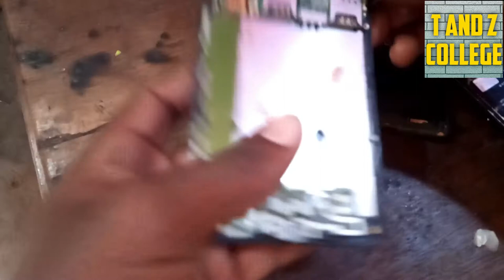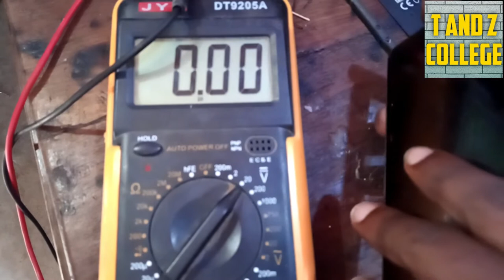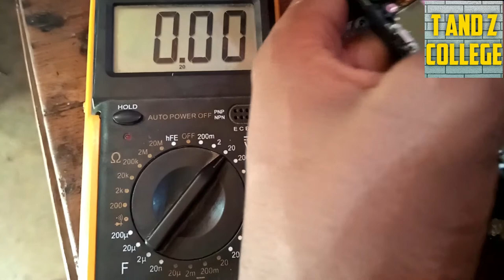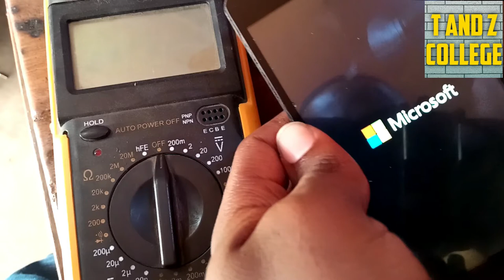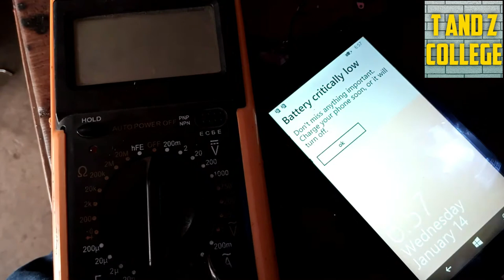TENGENEZA SYSTEM CHARGE BUBU @ FUNDI SIMU